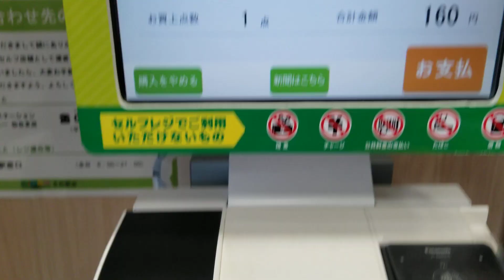NewDaysのセルフレジにてSuicaを使ってみた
2023年8月20日（日）
名取駅2階待合室内にあるNewDays KIOSK名取店にて撮影しました。
NewDaysにあるセルフレジの使い方を説明します。
まず、商品のバーコードをスキャンエリアにかざして読み取らせます。
次に、購入する商品をスキャンしたら、「お支払」を選択します。
お支払方法を選択して、電子マネーをタッチします。
（Suicaで支払うので、「交通系電子マネー」を選択します。）
その後、交通系ICカードを電子マネーリーダーにタッチしてお会計終了です!!
あとは、商品とレシートを取るだけです!!
レジ袋等はセルフレジの下にあります。
NewDaysのセルフレジにて電子マネーを使う動画を次々とアップしておりますので、どうぞご覧ください!!